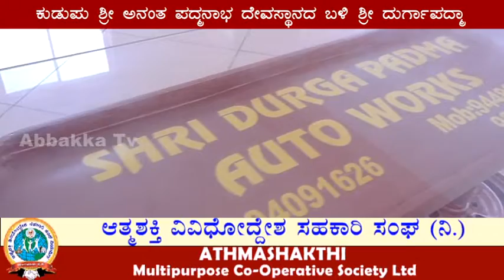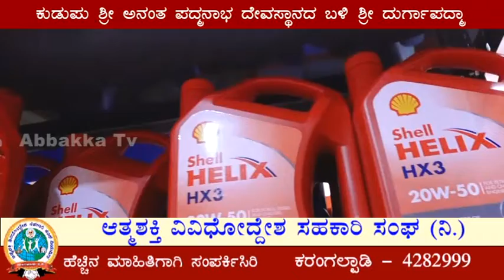ದುರ್ಗಾಪದ್ಮಾ ಅಟೋವರ್ಕ್ಸ್ ನ ನೂತನ ವರ್ಕ್‍ಶಾಪ್, ಒಂದೇ ಸೂರಿನಡಿ ಎಲ್ಲವೂ..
ಮರೋಳಿಯಲ್ಲಿ ದೀರ್ಘಕಾಲದ ಸೇವೆ ನೀಡಿದ ಪುರುಷೋತ್ತಮ ಕಮಿಲರವರ ದುರ್ಗಾಪದ್ಮಾ ಅಟೋವರ್ಕ್ಸ್ ನ ನೂತನ ವರ್ಕ್‍ಶಾಪ್ AbbakkaTv DurgaPadma#